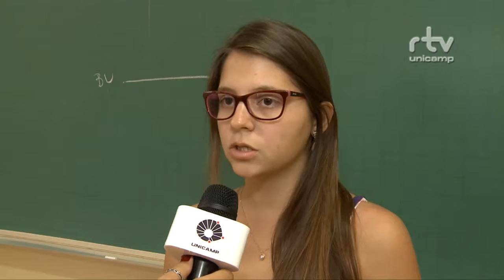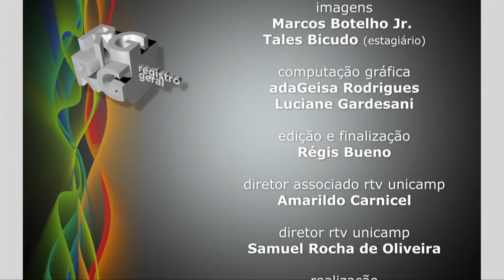Registro Geral - Décima quarta semana de Química